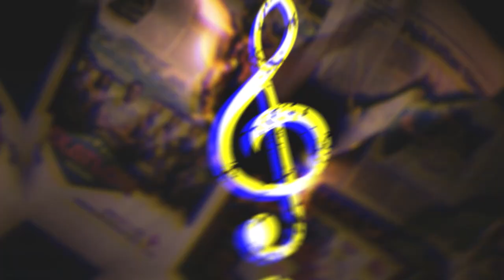Kaatro Enge - Album Song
UNITED MANIACS

Additional Music:Nelson Manning